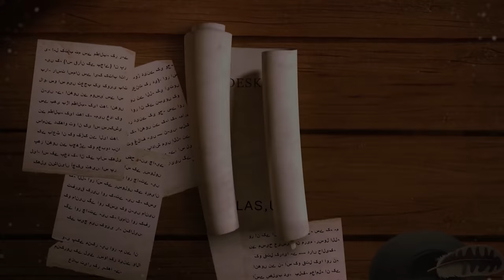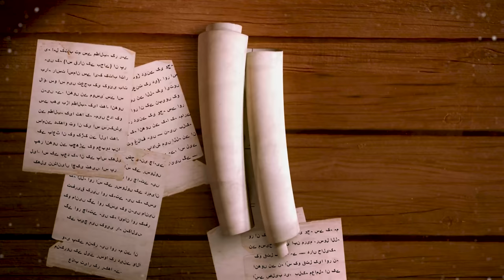Response to 23 Questions - Part 58 - Singing and Music ( Ghina aur Moseeqi ) - Javed Ahmed Ghamidi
Part 58 - Singing and Music ( Ghina aur Moseeqi )
غنا اور موسیقی
music in Islam, Kiya Music Islam Mein Haram Hai, Is singing a crime in Islam, Kya Gaana Gana Haram Hai, Ghamidi on Music

00:00 گفتگو کا آغاز
00:50 موسیقی کے بارے میں امت میں رائج نقطہ نظر کا خلاصہ
2:21 آپ نے امت کے نقطہ نظر سے اختلاف کیوں کیا؟
23:15  آپ کا بیان کردہ اصول سَمِعْنَا وَأَطَعْنَا کے خلاف نہیں ہے؟
35:01 کسی صاحب علم کا استنباط نتیجے کے لحاظ سے حکم